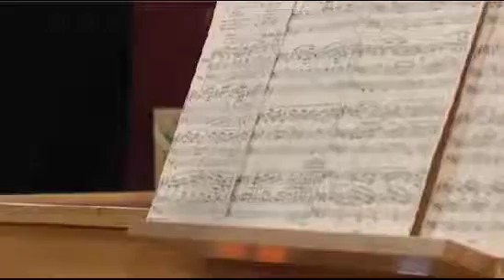Symphonica45_Andantino Cantabile.mp4 - Piano Schmitz Essen